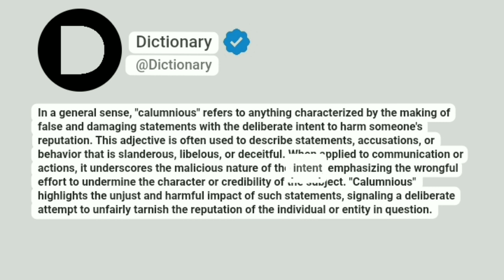Calumnious Meaning In English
In a general sense, "calumnious" refers to anything characterized by the making of false and damaging statements with the deliberate intent to harm someone's reputation. This adjective is often used to describe statements, accusations, or behavior that is slanderous, libelous, or deceitful. When applied to communication or actions, it underscores the malicious nature of the intent, emphasizing the wrongful effort to undermine the character or credibility of the subject. "Calumnious" highlights the unjust and harmful impact of such statements, signaling a deliberate attempt to unfairly tarnish the reputation of the individual or entity in question.